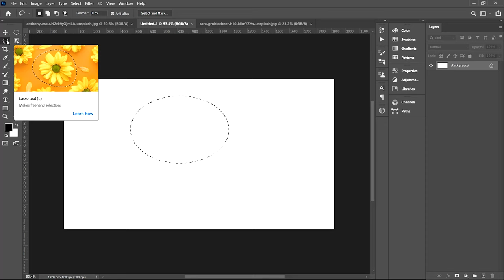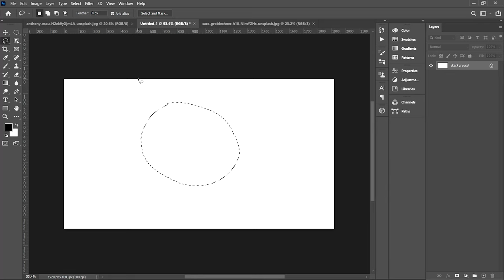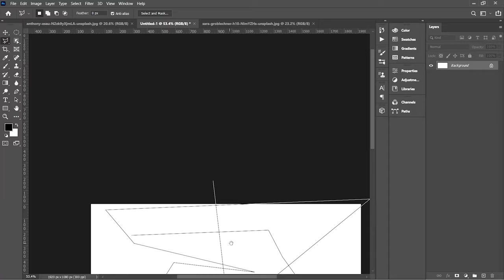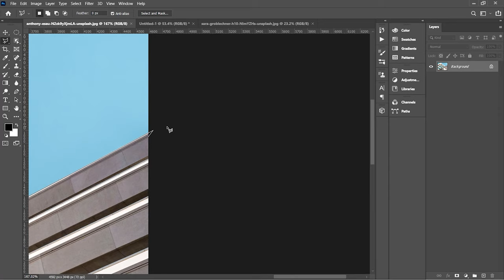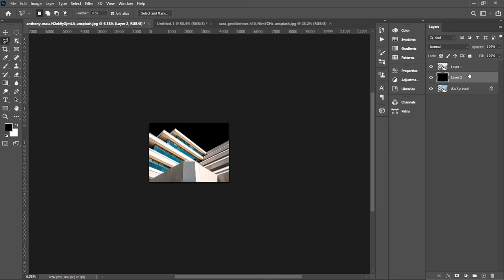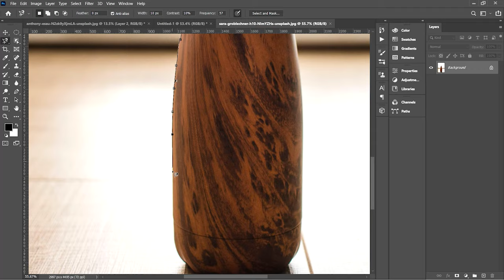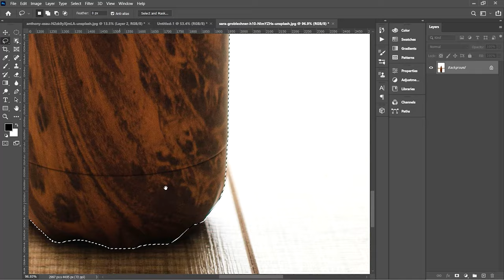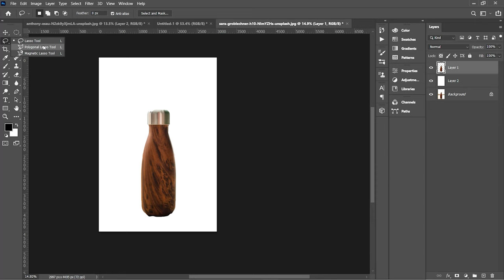How to make Selection with Lasso Tools - Selections in Photoshop For Beginners - اردو / हिंदी`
Hey Everyone, here's Class 3 of Photoshop 2022 for Beginners series.

How to make selection with Lasso Tool, Polygon Lasso Tool & Magnetic Lasso Tool in Photoshop 2022 For Beginners.

Selection Tools in Photoshop 2022 For Beginners.

In this class you will learn selection tools which are quite basic and easy, I will teach you about the Lasso tool which is used for freehand selection, then Polygon Lasso which is for straight lines, and Magnetic Lasso which can select any object from the edge if it has good contrast.

Here you will learn Adobe Photoshop Complete Course in Urdu / Hindi.